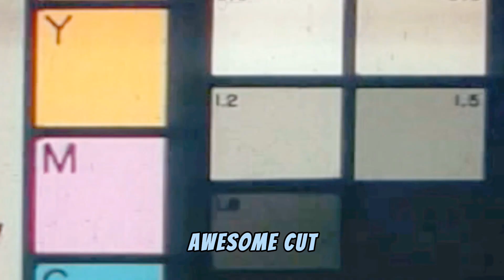SuperBowl Commerical Audtions: Smart Mark Sterling